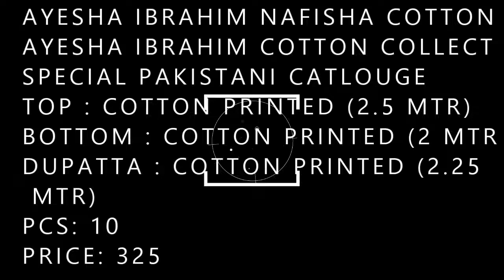AYESHA IBRAHIM NAFISHA COTTON wholesaler exporter in surat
AYESHA IBRAHIM NAFISHA COTTON

AYESHA IBRAHIM COTTON COLLECTION
SPECIAL PAKISTANI CATLOUGE
 FABRIC DETAILS :-
TOP : COTTON PRINTED (2.5 MTR)
BOTTOM : COTTON PRINTED (2 MTR)
DUPATTA : COTTON PRINTED (2.25 MTR)

PCS: 10
PRICE: 325